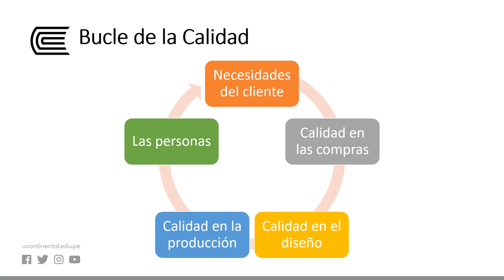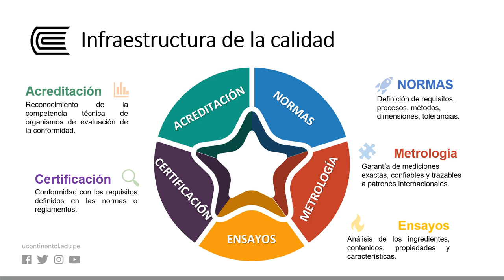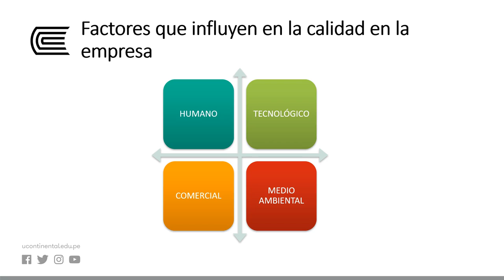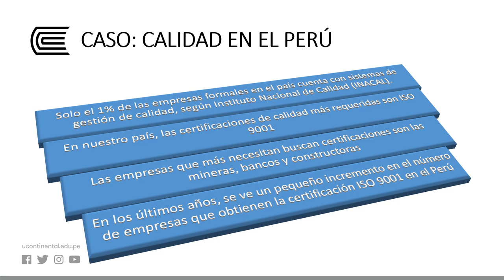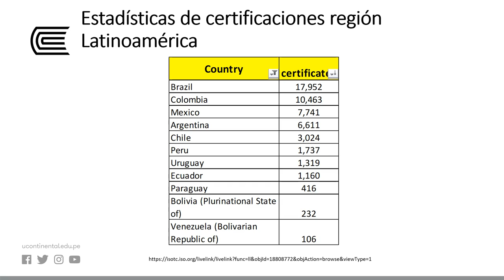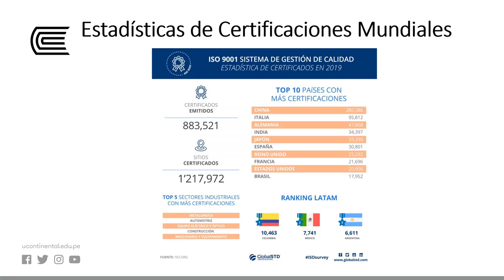Administración de la calidad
Gestión de Operaciones